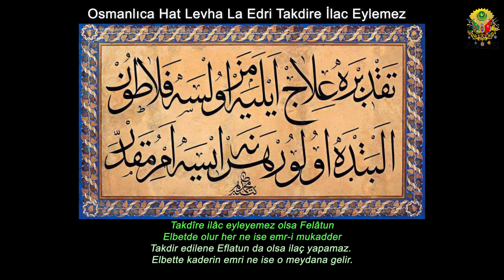Takdîre ilâc eyleyemez olsa Felâtun Elbetde olur her ne ise emr-i mukadder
Osmanlıca Lisanı Osmani Edebiyat Hat Levha Laedri Takdire İlac Eylemez
Takdîre ilâc eyleyemez olsa Felâtun
Elbetde olur her ne ise emr-i mukadder
Lâ-edrî / Hattat: Mehmed Tâhir
Takdir edilene Eflatun da olsa ilaç yapamaz.
Elbette kaderin emri ne ise o meydana gelir.
🌐 Osmanlıca Lisan-ı Osmani Beytullah YILDIRIM